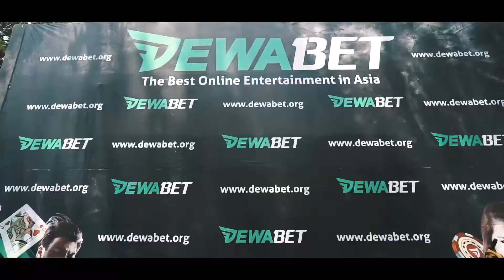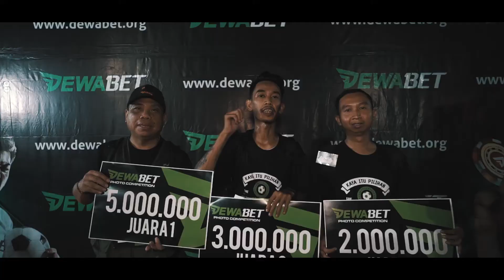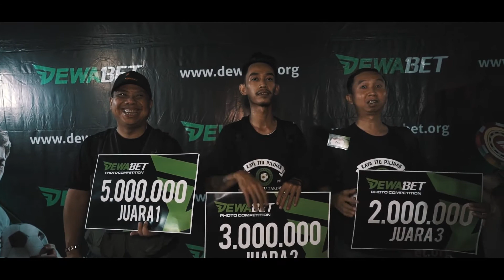KFM OFFICIAL | DEWABET PHOTO COMPETITION | SATUMANAGEMENT | ANCOL